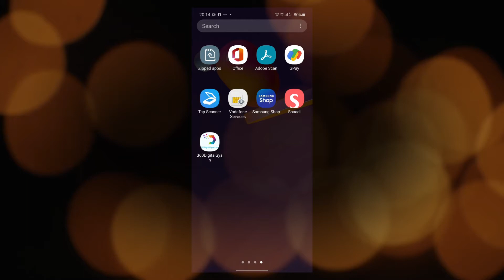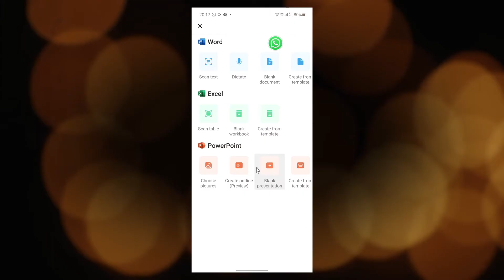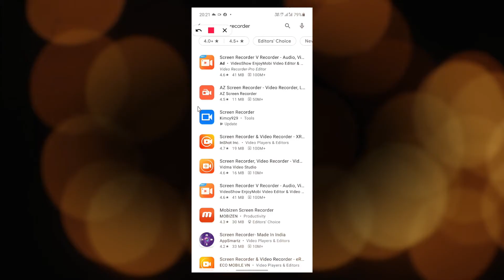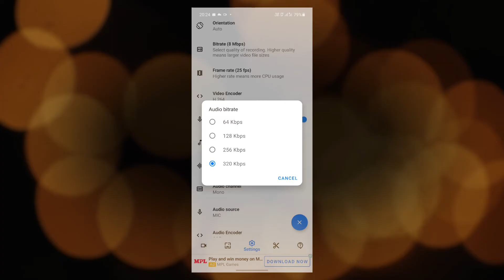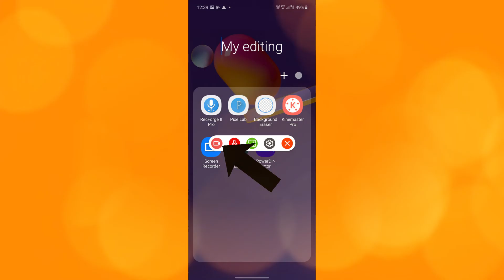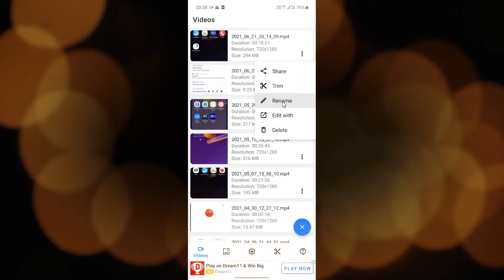How to Record Your PowerPoint Presentation With Face Cam Using Your Android Phone.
In this video you will get to leran How to Record Your PowerPoint Presentation With Face Cam Using Your Android Phone.

With Powerpoint App and Screen Recorder App you can record your presentation and yourself while creating your ppt.